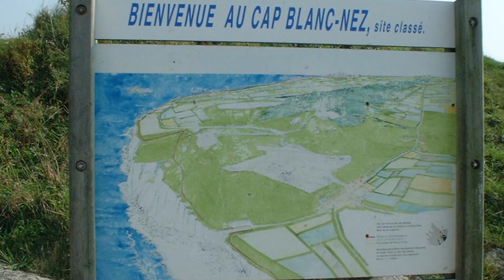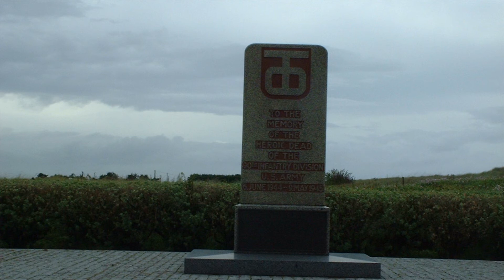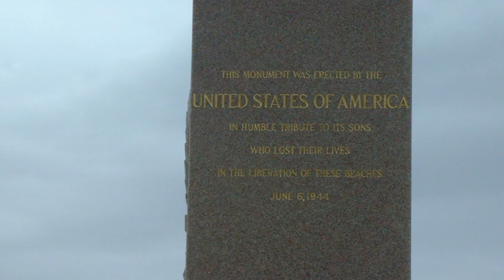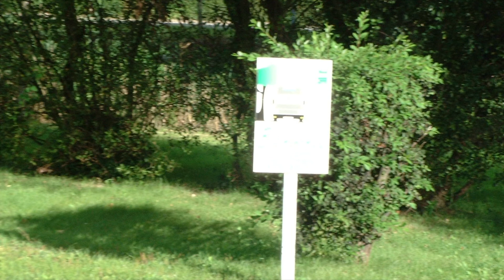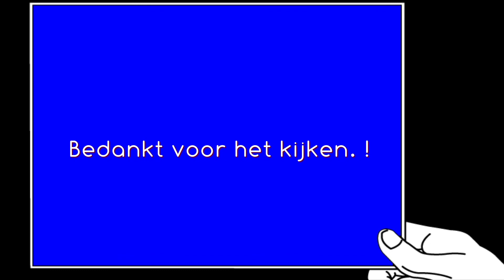Normandie 2004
Uit de oude doos. memories. !